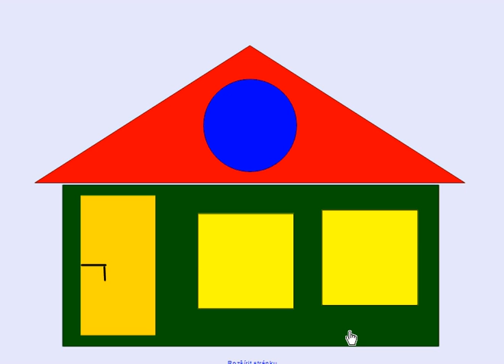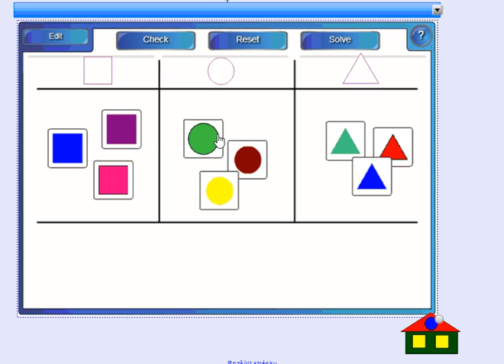Geometrické tvary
Krátká ukázka práce se softwarem interaktivní tabule. Více informací na